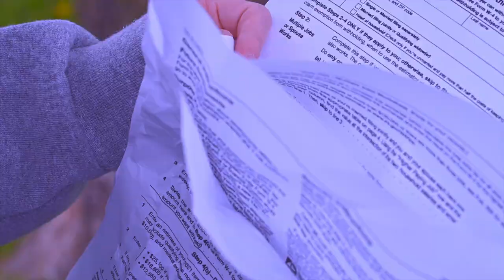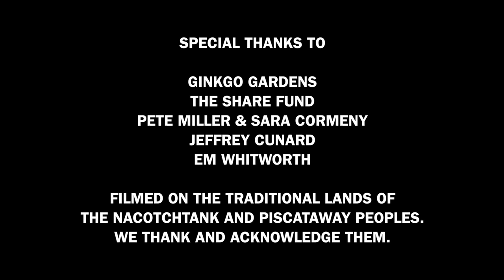She Speaks To The Trees (Short Film - 2021)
Short Film
Directed by Séamus Miller
Copyright Longacre Lea Productions, 2021